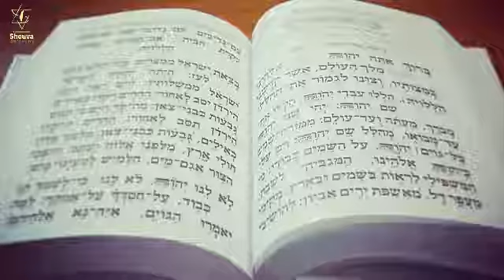Le secret de la Création - Cours sur Berechit du 14 octobre 2020-26 Tichrei 5781 - Rav Yaacov Harrar